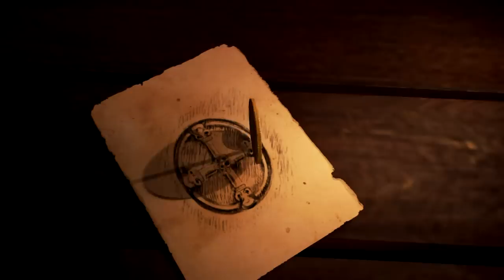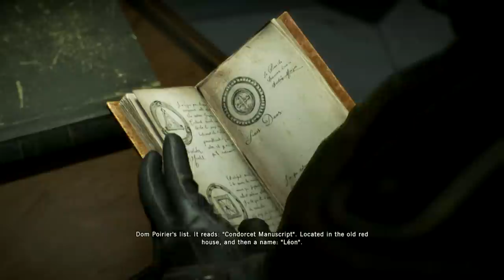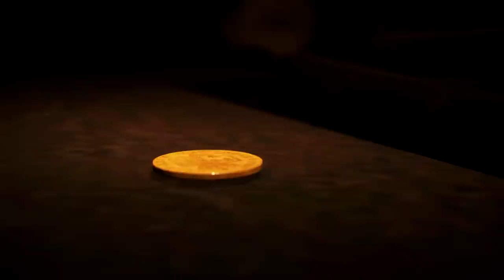Assassin's Creed Unity Dead Kings Full Game Walkthrough Let's Play No Commentary Review